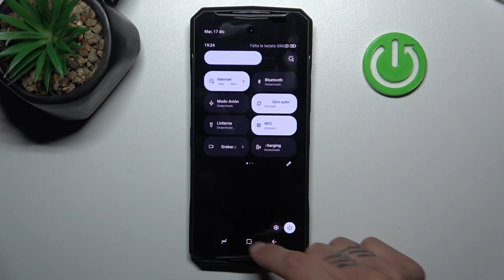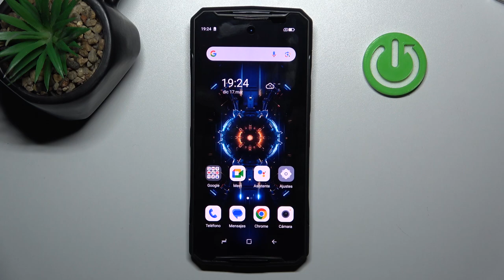Cómo activar el Modo Seguro en DOOGEE DK10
¿Tu DOOGEE DK10 está experimentando problemas con aplicaciones o funciones del sistema? ¡Aprende cómo iniciar el "Modo Seguro" en este tutorial paso a paso! El Modo Seguro te permite iniciar tu dispositivo con un conjunto mínimo de software, lo que facilita la identificación y resolución de problemas causados por aplicaciones de terceros o configuraciones incorrectas.

¿Cómo iniciar el "Modo Seguro" en DOOGEE DK10?
¿Dónde encontrar la opción para activar el Modo Seguro en DOOGEE DK10?
¿Para qué sirve el Modo Seguro en DOOGEE DK10?
¿Cómo puedo solucionar problemas de aplicaciones en mi DOOGEE DK10 utilizando el Modo Seguro?